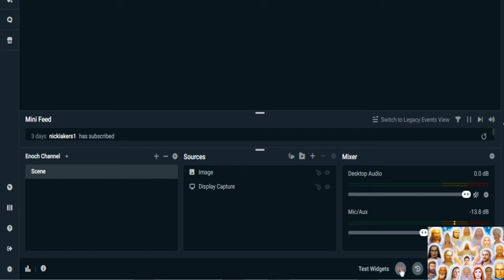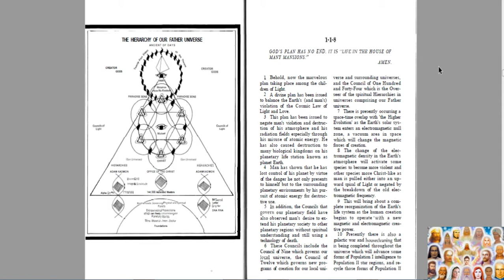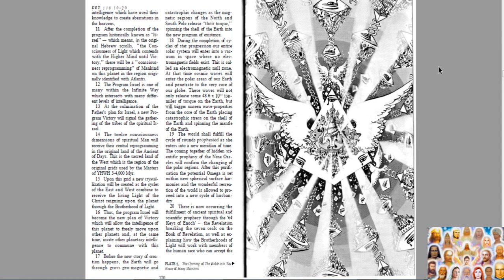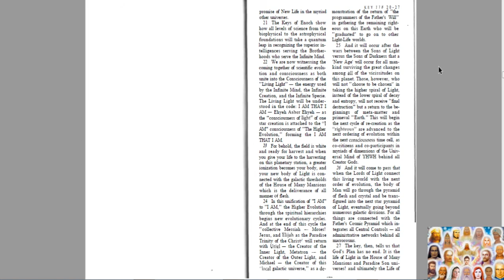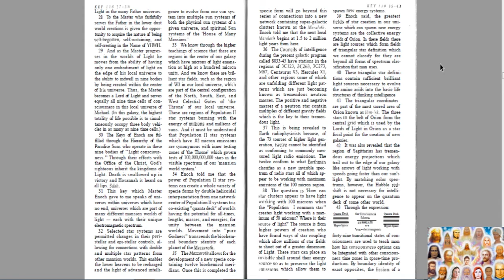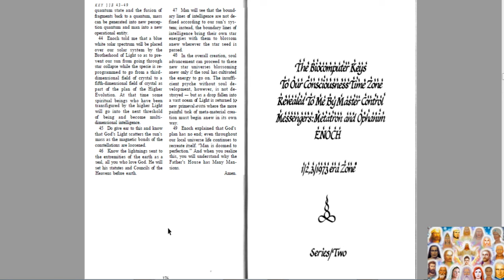Ascension Teaching (Book of Enoch: Section 1.18)